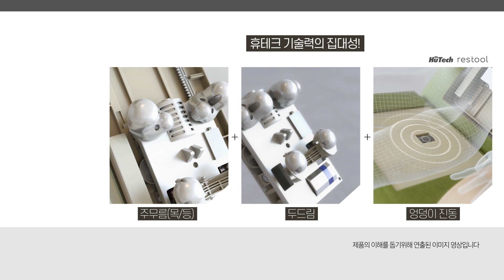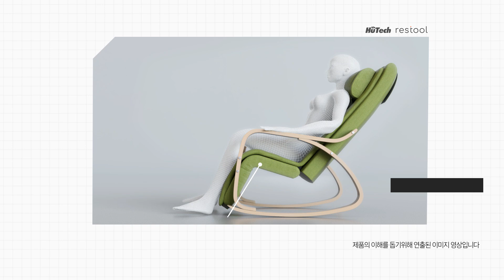[휴테크] 당신의 삶을 특별하게 만들어주는 작지만 큰 변화, 레스툴 스윙 마사지 체어(HT-M620)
당신의 삶을 특별하게 만들어주는 작지만 큰 변화
세상에서 가장 편한 자세로 당신을 안아드립니다.

Healing furniture
restool swing massage chair